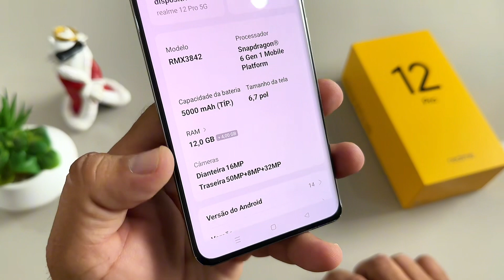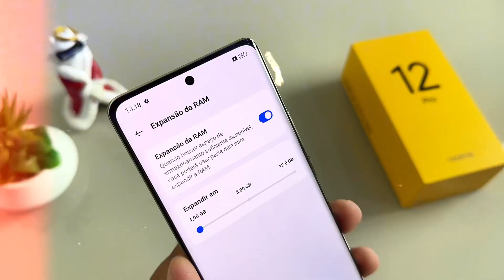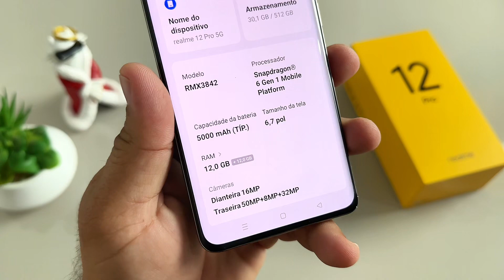COMO AUMENTAR A MEMÓRIA RAM DO REALME 12 PRO E REALME 12 PRO PLUS